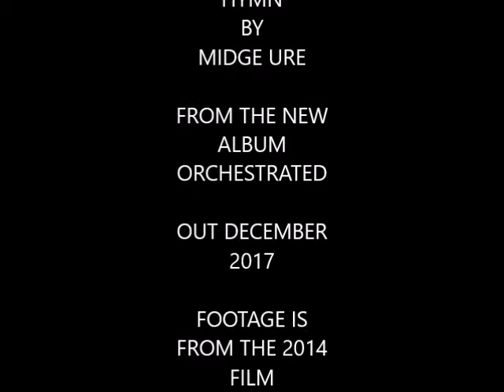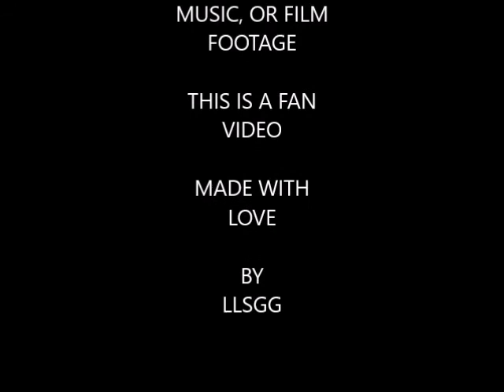HYMN, NOAH Midge Ure/Russell Crowe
Song from the new MIDGE URE album ORCHESTRATED